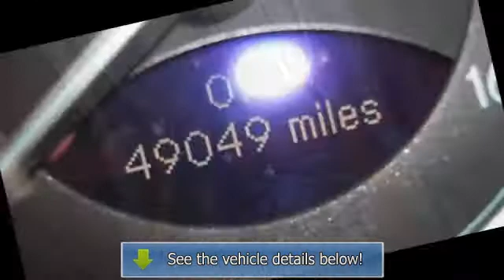2003 Mercedes-Benz SL-Class - New Rochelle Chevrolet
For Sale: 2003 Mercedes-Benz SL-Class
VIN: WDBSK75F23F007198
Engine: 5.0L V8 24V MPFI SOHC
Drivetrain: Rear-Wheel Drive
Transmission: 5-Speed Automatic
Mileage: 49,049
Color: Black (exterior) Charcoal (interior)

Features:
NEW ARRIVAL, CLEAN Car Fax HISTORY REPORT, LOW MILES, POPULAR COLOR, PRICED BELOW MARKET AVERAGE, PURCHASE WITH CONFIDENCE FROM A... FACTORY AUTHORIZED NEW CAR DEALERSHIP WITH A+ RATING FROM BBB! NEW ROCHELLE CHEVROLET ABSOLUTELY COMMITTED TO YOU!